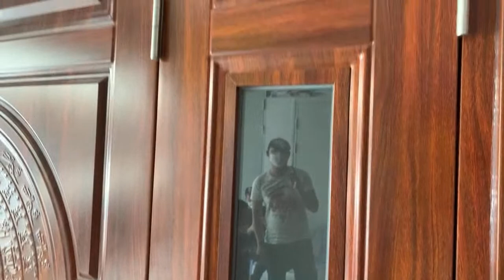Khoảnh khắc nổi bật từ 7:24 đến 12:24 trong Livestream giới thiệu sản phẩm Cửa thép vân gỗ SaiGonDoo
🏆Công ty SaiGonDoor nhận giải thưởng TOP 10 Thương hiệu xuất sắc Châu Á - Asia Excellent Brand 2022
🚪 Sản phẩm SaiGonDoor đạt TOP 10 giả thưởng Thương Hiệu Uy tín và Sản phẩm được tin dùng của năm 2021, do người tiêu dùng bình chọn và theo đánh giá khảo sát từ Trung Tâm Chống Hàng Giả và bảo vệ người tiêu dùng - Việt Nam trao tặng. Đây là miền vinh hạnh và là động lực để tập thể cán bộ công nhân viên SaiGonDoor cố gắng hơn để ngày càng hoàn thiện dịch vụ, cải tiến sản phẩm nhằm cung cấp đến cho khách hàng sản phẩm chất lượng hơn, phục vụ tốt hơn.
🏆 SaiGonDoor đồng thời nhận được giải thưởng TOP 10 thương hiệu Mạnh Asean năm 2021 và đánh dấu bước tiến sự thành công.
➡Kệ tivi
➡Giường Ngủ
☎️ Hotline Mobi Quận 7: 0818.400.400
📞 Hotline Mobi Quận 9: 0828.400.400
☎️Hotline Mobi Quận 12: 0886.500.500
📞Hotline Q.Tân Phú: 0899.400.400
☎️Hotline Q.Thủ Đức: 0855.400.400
📞Hotline Phạm Văn Đồng: 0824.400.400
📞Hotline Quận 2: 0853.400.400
☎️Hotline Cần Thơ Miền Tây: 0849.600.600
🚏Showroom I: 511 Lê Văn Lương, Phường Tân Phong, Quận 7, Tp.HCM
📍Showroom II: 535 Đỗ Xuân Hợp, P. Phước Long B, Quận 9, Tp HCM.
📍Showroom IV: 21 Quốc Lộ 1K, Phường Linh Xuân, Quận Thủ Đức, Tp HCM.
🗺Xưởng Sản Xuất 1: 361 TX25, Phường Thạnh Xuân, Quận 12, Tp.HCM
🗺Xưởng Sản Xuất 2: 81 Võ Văn Bích, Xã Tân Thạnh Đông, Huyện Củ Chi, Tp.HCM
🗺Xưởng Sản Xuất 3: Đường số 9, Phường An Bình, TP.Biên Hòa, Đồng Nai